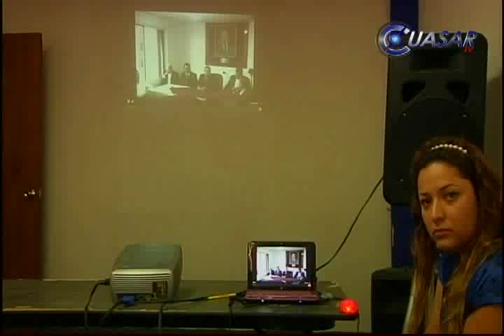Abre CROC preparatoria gratuita en línea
La Confederación Revolucionaria de Obreros y Campesinos, inauguró este primero de mayo su preparatoria en línea, que iniciará inscripciones el próximo día 13. En 9 meses se cursarán los estudios de bachillerato de manera gratuita...